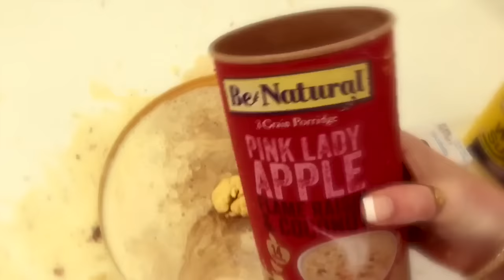How To Make Cheesy Balls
i actauly luv the utubes wat howtobasic dose so this my specal vid wats coping wat he dose xoxoxox

Ciao for now xxxxxx